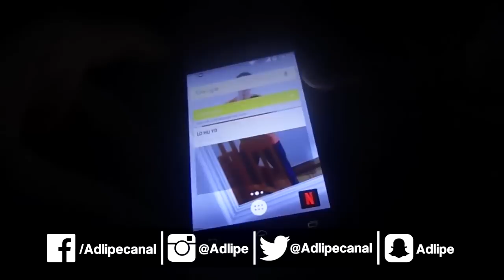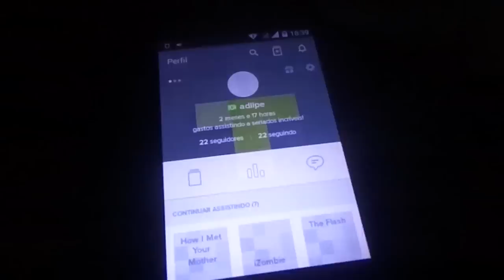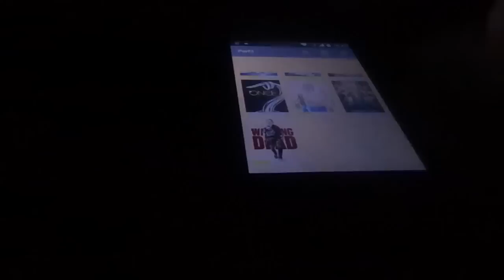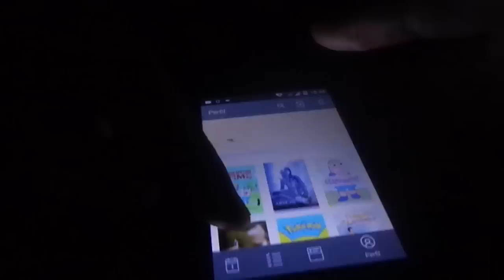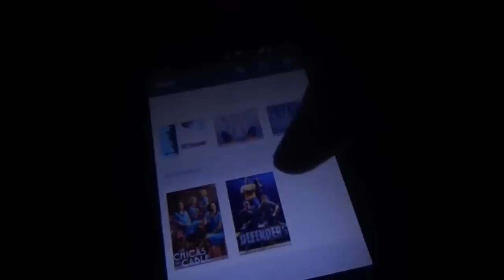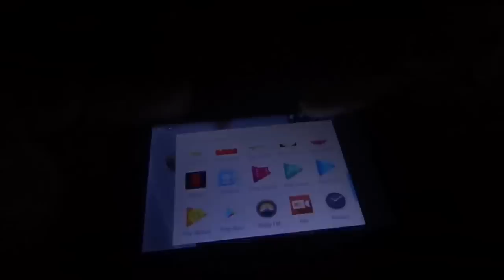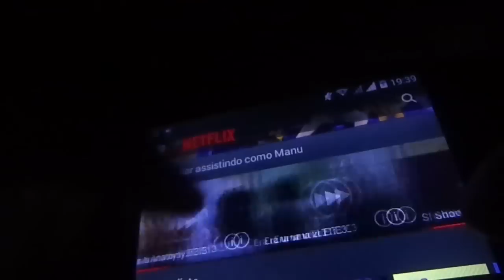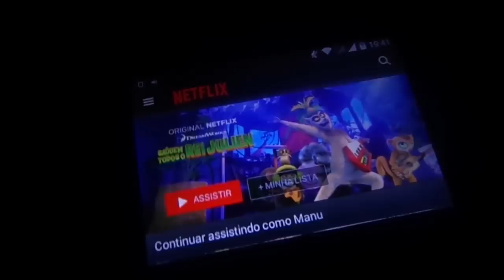🎧ASMR: MINHAS SÉRIES FAVORITAS, FALANDO SOBRE SÉRIES QUE ASSISTO - MUITO sussurro perto do microfone